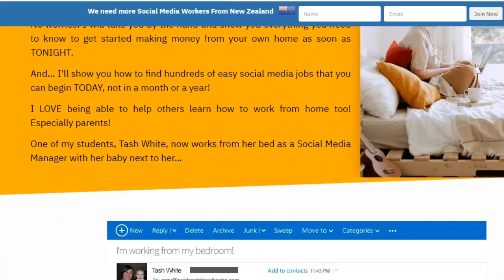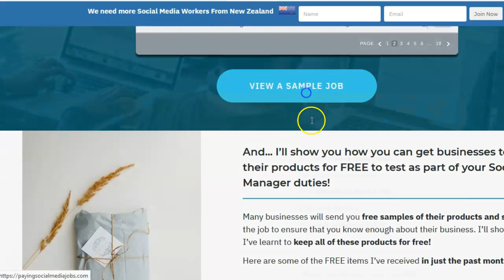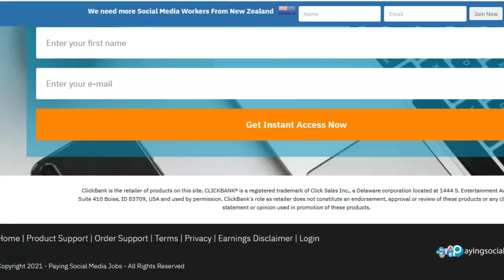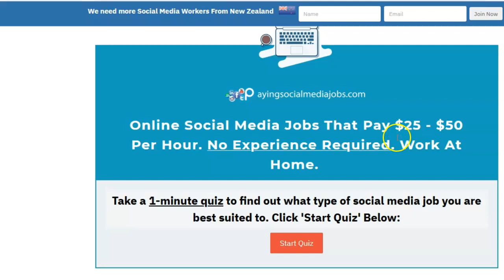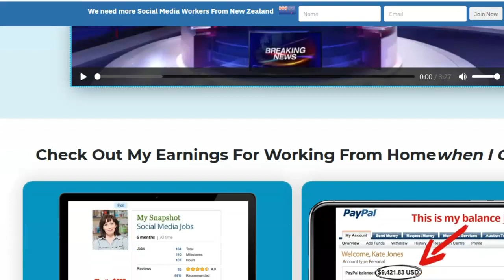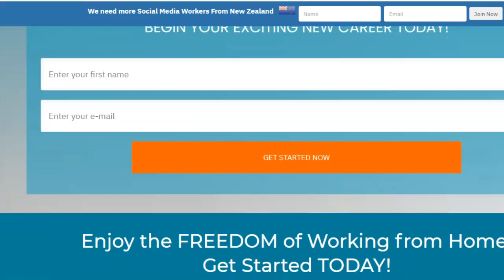How To Enjoy the FREEDOM of Working from Home!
Here is the link to begin your business Could you be our next social media manager?

 Their company is hiring a number of new beginner social media managers. To be eligible for one of these roles, you must meet these criteria:

1. You must be a regular user of either Facebook, Twitter, or YouTube

2. You must have a reliable internet connection

3. You must be available 10+ hours per week

4. Full training is provided on all of the tasks and you can begin work immediately if you qualify. The companies that you would work for are all around the world, so working times are flexible.

Most of these companies just don't have time to manage their social media accounts on a day-to-day basis anymore, but also don't want to hire another full-time staff member in their office just for this role. So you will be working for 2 or 3 companies at a time, but working remotely from your house.